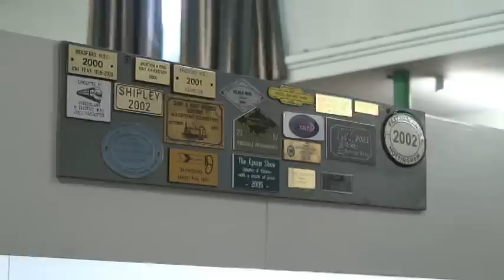Welton Down - 2mm finescale model railway in action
Jim Allwood's 2mm finescale layout Welton Down is set in the south east of England where the railways are electrified using DC third rail. The layout is based in the late 1980's to early 1990's, but visiting stock sometimes extends that range. The fiddle yard uses an impressive cassette storage system. This video was recorded while the layout was on show at the Farnham club's exhibition in Aldershot, October 2006.